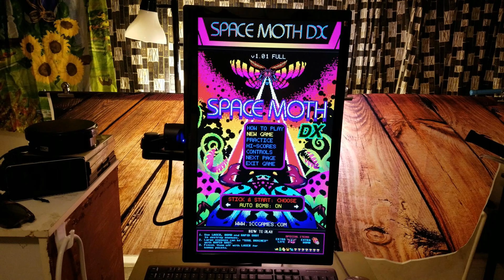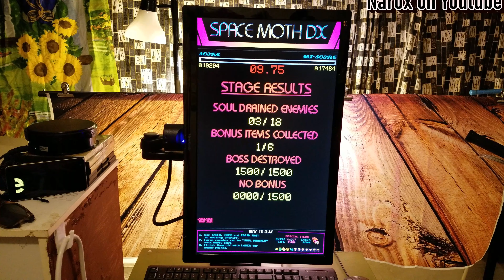Vertical Tate Screen Gaming - 24 in monitor - Space Moth DX shoot em up PC game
This colorful game is Space Moth DX. I found it for cheap at Steam online gaming store. Playing the game on my PC with a low cost wired Logitech game controller F310. You can play this game in horizontal or vertical (aka TATE) mode. I like playing this game with my monitor screen in vertical portrait orientation because you can see a bigger playfield. Somehow this game reminds me of an arcade cabinet with a lighted marquee. The lazer remind me of a Dodonpachi weapon. Playing this on my Windows 10 PC. My PC specs are: intel quad core CPU core i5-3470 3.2Ghz processor. Graphics card is a low end Nvidia GT 710. Monitor is a 24 inch running at 1080P resolution with HDMI input.

Logitech gamepad F310
My PC is a used renewed HP Elite 8300

Space Moth DX on Steam, a fun low cost shoot em up PC game, it's easy to play for a short time because I only have time for a quick round of game playing.